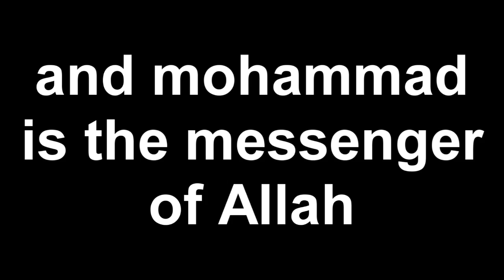There's no God Budallah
(praise b 2 allah)